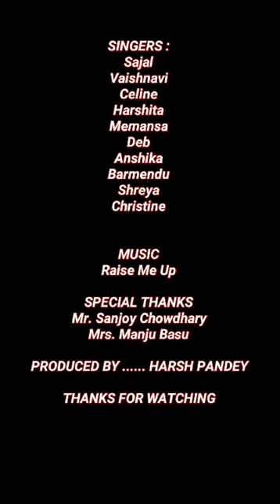You raise me up